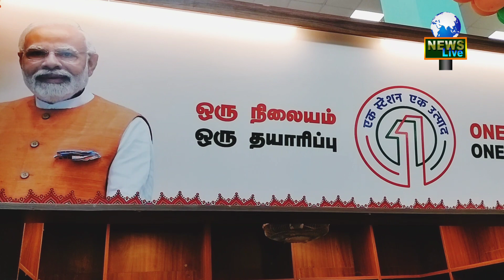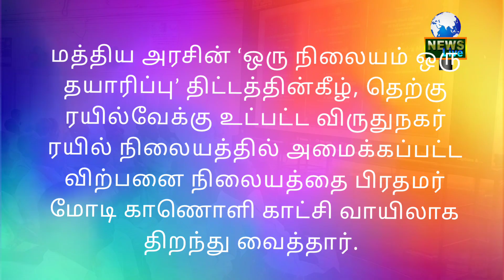modi railway virudhunagar